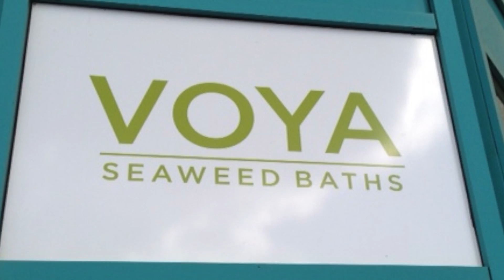Seaweed Bath in Ireland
Do you like going to the spa? What if you had to bathe in seaweed? What it's like to take a seaweed bath in Ireland. It's popular there, but is it all it's cracked up to be. For more Check out Offbeat Things to do on the Wild Atlantic Way
If you like our adventures why not share them with your friends or family